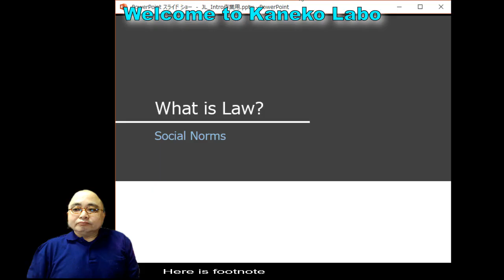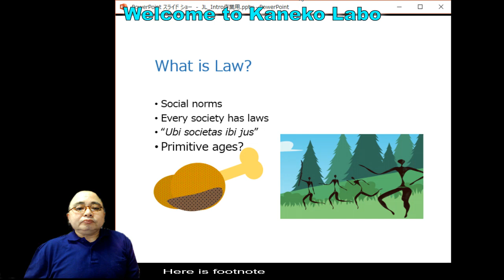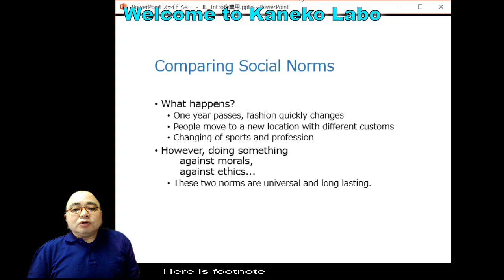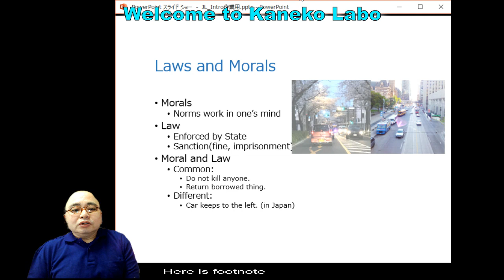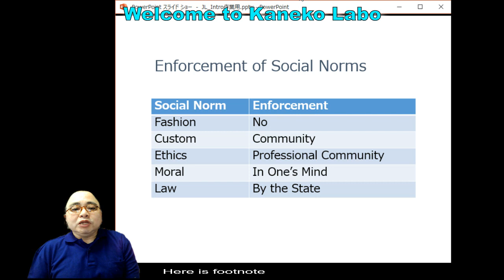Japanese Law Contemporary Problems Intro Part1, TokyoTech Online Lecture 2020 KanekoLabo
Introduction of Law courses We learn about law and other social norms. Tokyo Tech Online Lecture 2020, Social & Human Science, KanekoLabo, by Hironao Kaneko  オンライン講義2020　東工大社会人間科学金子研 休講中の自習用